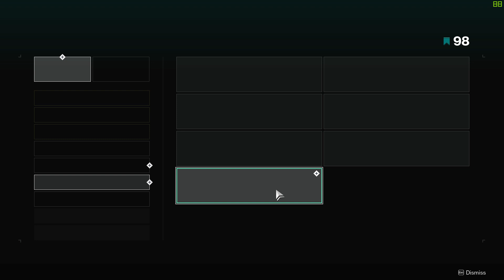Destiny 2 No Life Part 2 Electric Boogaloo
In the Season of the splicer